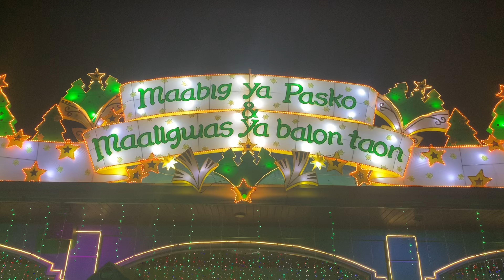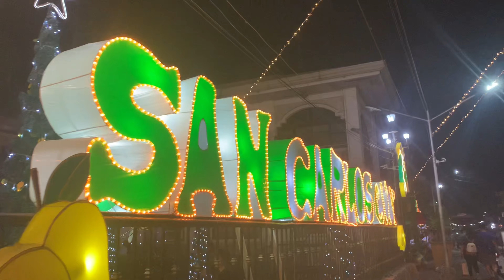Christmas village Plaza San Carlos City Pangasinan 2023